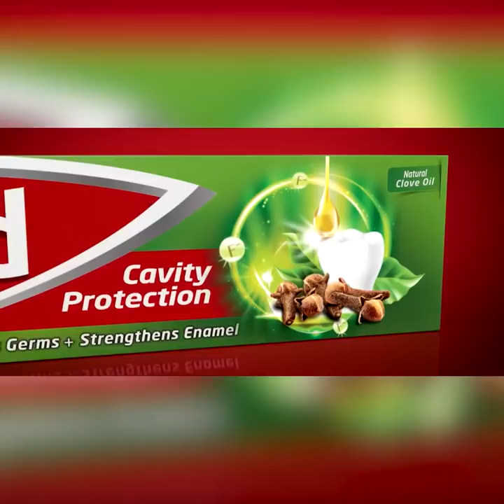මනෝ ගනේෂන් දේශපාලනඥයෙක් නෙවෙයි දේශය පාළු කරන නායකයෙක් මාව පරිපාලනය කරන්නෙත් එයා | Breaking.lk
මනෝ ගනේෂන් දේශපාලනඥයෙක් නෙවෙයි
දේශය පාළු කරන නායකයෙක් මාව පරිපාලනය කරන්නෙත් එයා  | Breaking.lk